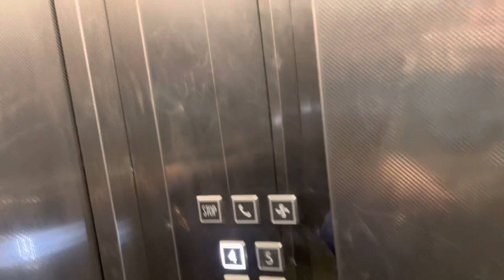Mera pehla vlog iPhone 14 plus say 🥰🥰|| inflatable swimming BathTub for kids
Mera pehla vlog iPhone 14 plus say || nflatable swimming BathTub for kids

Daily vlog
Family vlog
iPhone vlog
iPhone 14 plus vlog
Hindi vlog
Urdu vlog
Kannada vlog
Traveler
Explore
Pehle Kushi iPhone key
Family vlog channel
2023 iPhone 14 plus
Bangalore city
Inflatable bathtub
Inflatable bathtub for baby
Swimming tube price
Swimming pool
How to fill air
Bathtub review
How to fill air in intex baby
Baby bath tub unboxing
Small pool for baby bath
Vlogger
Bangalore vlog
Bangalore street life
Bangalore family life
Kids vlog

I Hope you all are enjoying My video